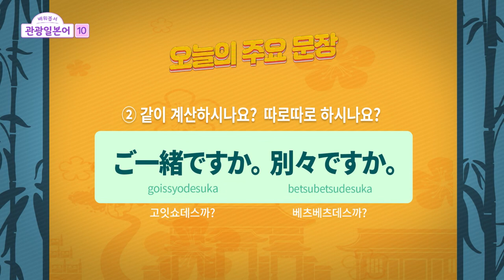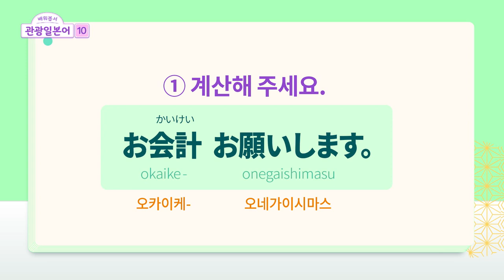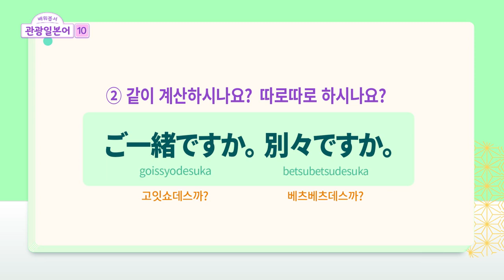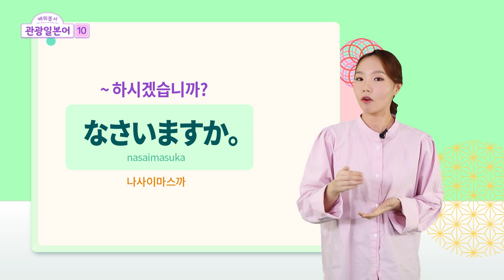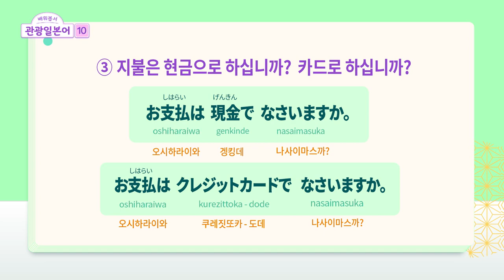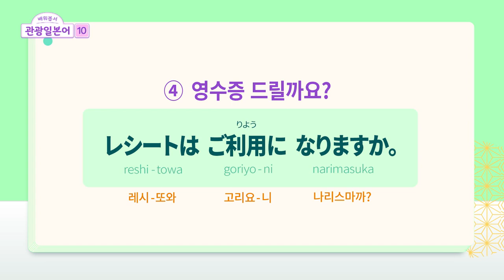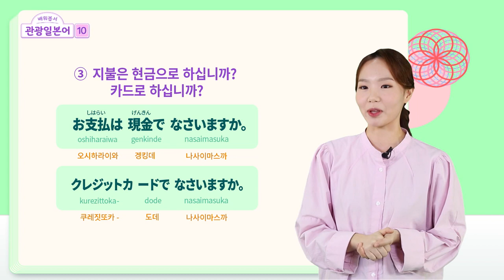2023 배워봅서 관광일본어 : 10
제10강 | 식사 후 계산할 때 필요한 표현을 익혀 말할 수 있다.
①お会計お願いします。계산해 주세요.
②ご一緒ですか。別々ですか。
같이계산하시나요? 따로 따로 계산하시나요?
③お支払は現金／クレジットカードでなさいますか。
지불은 현금/카드로 하십니까?
④レシートはご利用になりますか。영수증 드릴까요?